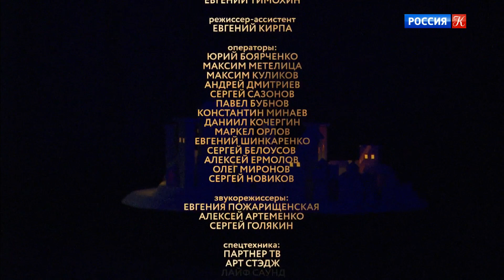"Упражнения и танцы Гвидо". Спектакль Детского театра имени Н.И. Сац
Монах-бенидиктинец Гвидо из Ареццо родился в 992 году и посвятил всю свою жизнь музыке. Чтобы певчие точнее исполняли и разучивали хоралы, Гвидо придумал гамму и дал имена нотам, изобрел прообраз нотного стана. Благодаря скромному монаху человечество обрело способ точно записывать музыку и передавать ее из поколения в поколение.
Детский музыкальный театр имени Н. Сац поставил оперу Владимира Мартынова в пространстве живописного цеха там, где создаются декорации. Сам спектакль состоит из семи эпизодов, каждый из которых основан на одной из ступеней гаммы, которых, как известно, тоже семь.
Музыкальный руководитель и дирижер – Алевтина Иоффе. Режиссер-постановщик, художественный руководитель театра – Георгий Исаакян. Режиссер телеверсии – Валерий Спирин.